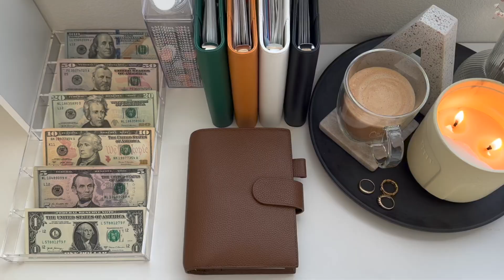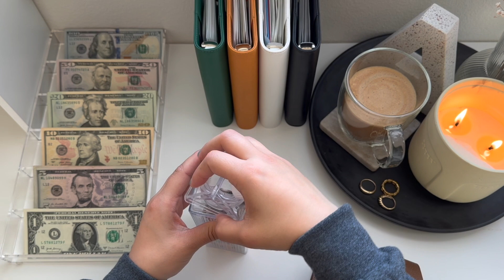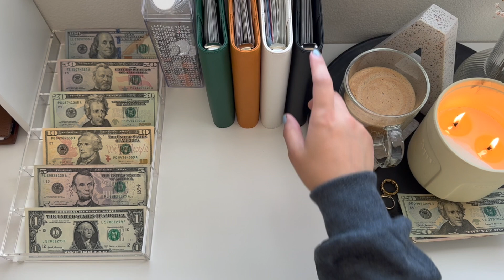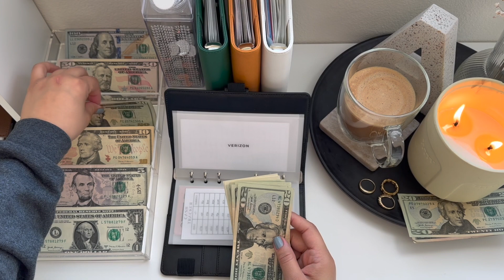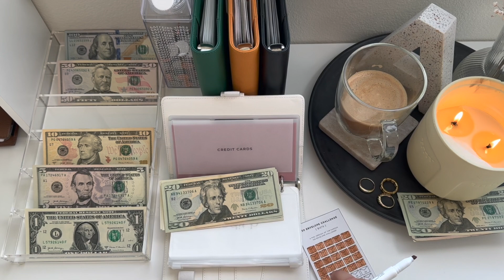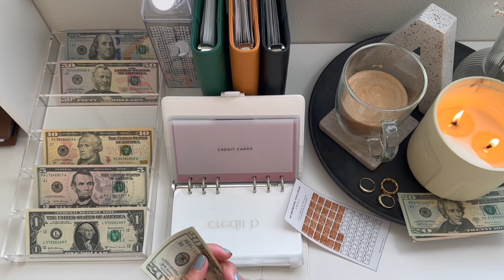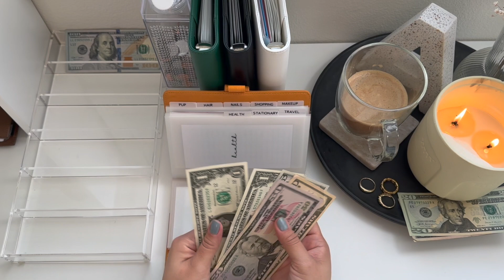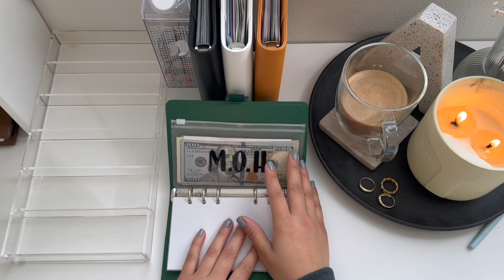Cash Envelope Stuffing | $565 | Magic Month | March Paycheck #5 | Dave Ramsey Inspired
About me:

My name is Alex. I am an all cash budgeter and would like to welcome you to my channel. I am 29 years old, and have many goals for reducing debt while increasing my savings. I'd love to bring you all on this journey with me, so please be patient with me as I grasp the concept of producing the best content for you all.

Happy budgeting!

✨Upside App Invite Code: 7AP3M✨
✨Ibotta: Invite Code: tvynjso ✨
✨Shopkick: Invite Code: FREE418241 ✨

ETSY SHOP 💻:

AMAZON STOREFRONT 🛍:

budgetmealex

PRODUCT LINKS 💻 :

⚡️ NAIL COLOR:  💅🏽
⚡️ CASH TRAY
⚡️ A6 ENVELOPES: